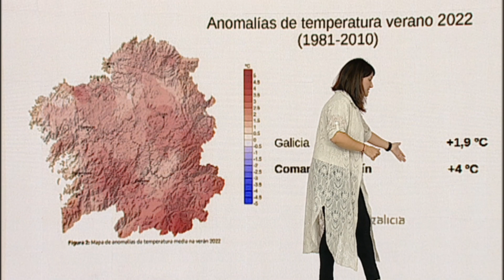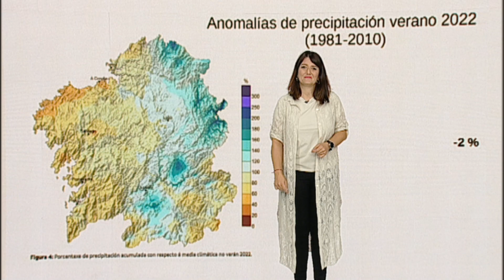¿Qué tiempo hará en Ourense este miércoles?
La previsión del tiempo en la provincia de Ourense para este miércoles 14 de septiembre.